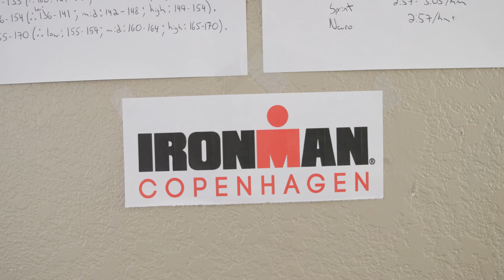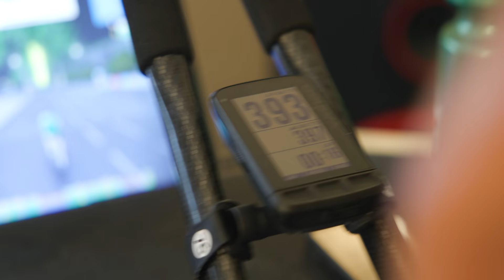Ironman Training Long Day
Here is a look into Lionel's long training days training for Ironman Copenhagen. Ironman Copenhagen will be live-streamed on the Ironman Facebook page.